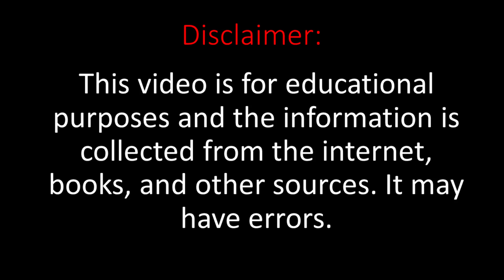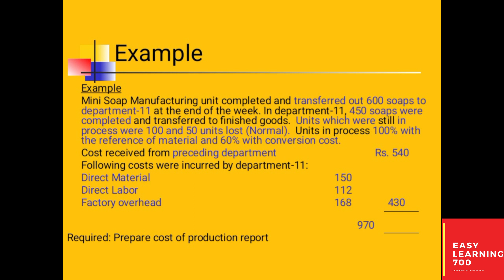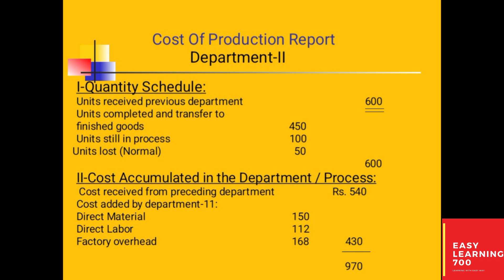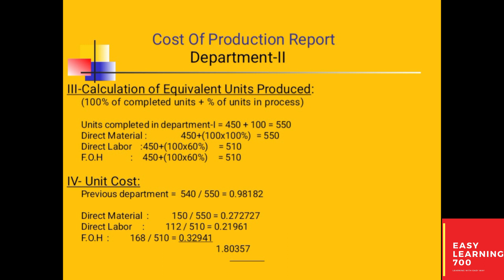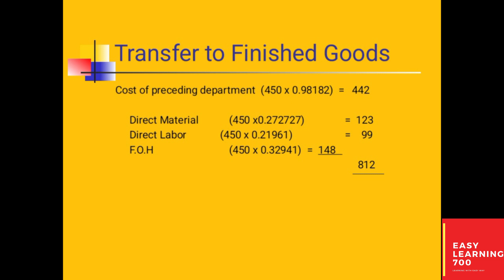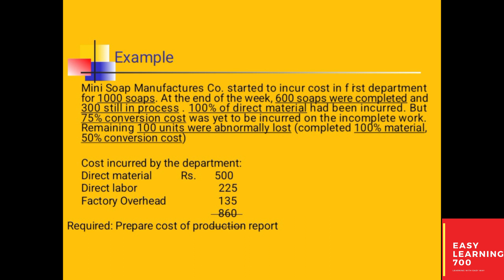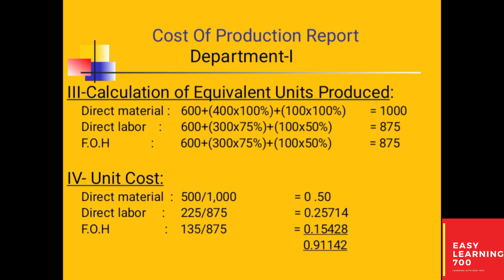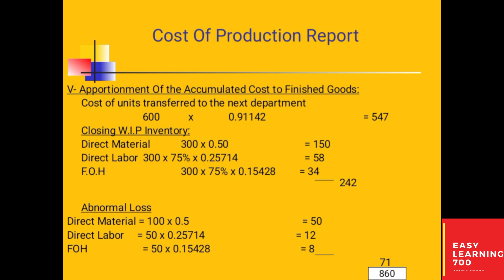MGT402 Short Lecture 22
This is MGT402 Short Lecture 22.This lecture contains MGT402 Short Lecture 22 main points